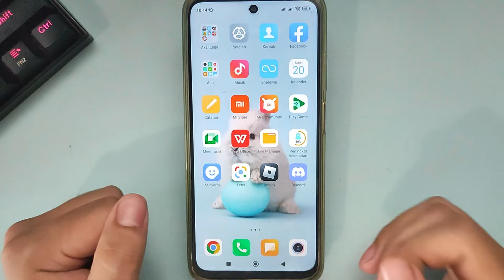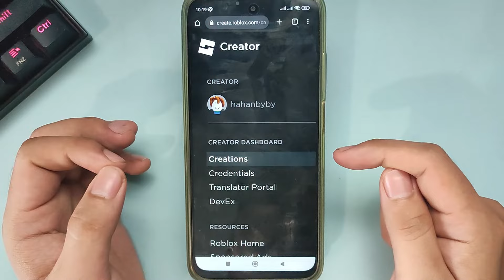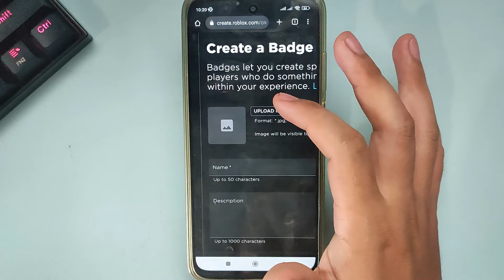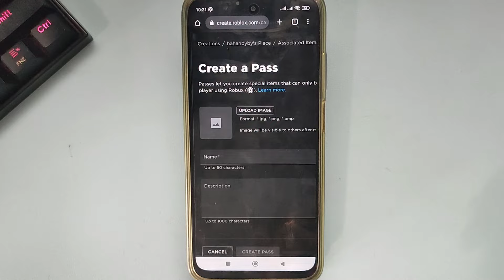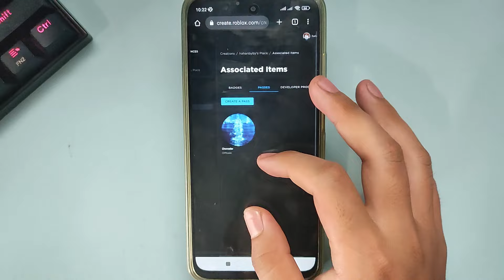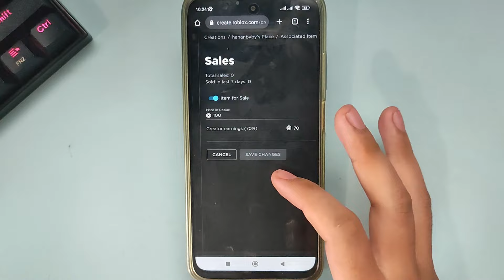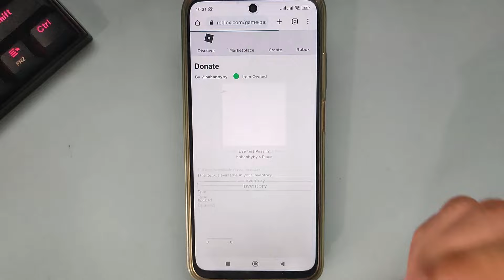UPDATE GINI CARA BUAT GAMEPASS ROBLOX TERBARU DI HP ANDROID 2023 KO TUTORIAL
Di Video kali ini Ko Tutorial akan memberitahu kalian bagaimana UPDATE GINI CARA BUAT GAMEPASS ROBLOX TERBARU DI HP ANDROID 2023 KO TUTORIAL

Nah jadi tonton dari awal sampai akhir agar kalian paham bagaimana UPDATE GINI CARA BUAT GAMEPASS ROBLOX TERBARU DI HP ANDROID 2023 KO TUTORIAL